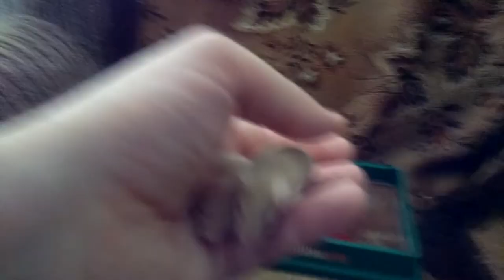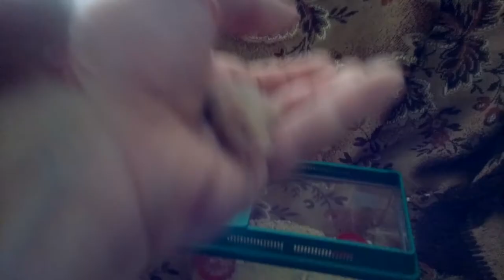Обзор мышей "подростков"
Немного о содержании и передержке кормовых мышей подросткового возраста. Собственно, именно проблемы в содержании мышей мешают мне заниматься их разведением в квартире. За сутки вот такой небольшой объём пространства, в котором я содержу всего двух небольших мышек превращается в сильно пахнущий от мышиных экскрементов. Кормить мышей в домашних условиях предпочитаю овсянкой, водой и, иногда, хлебом или сдобой - яблоки мыши не едят ни в какую.
Опять же, очень жаль, что мышки идут на корм капскому варану, но такова была их изначальная судьба и цель всей покупки и разведения. В дикой природе такие мышки просто не выживут.